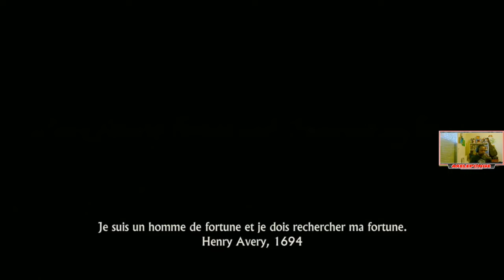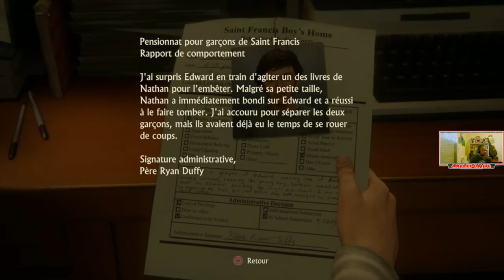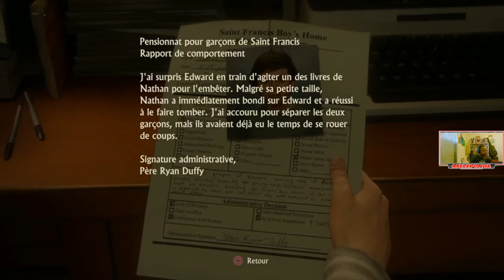Uncharted 4: A Thief's End - Je commence l'histoire de Nathan dans l'internat